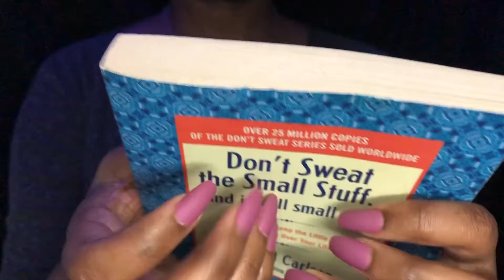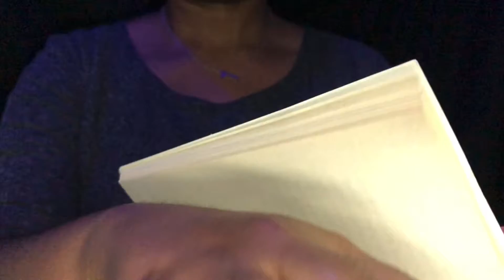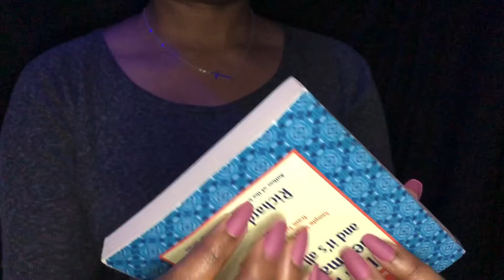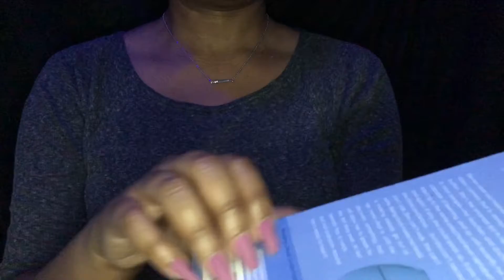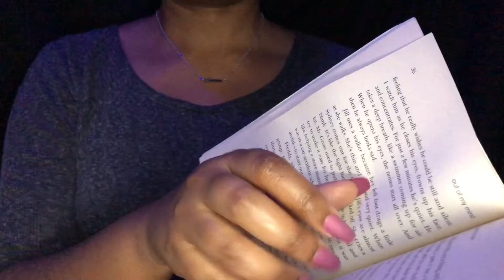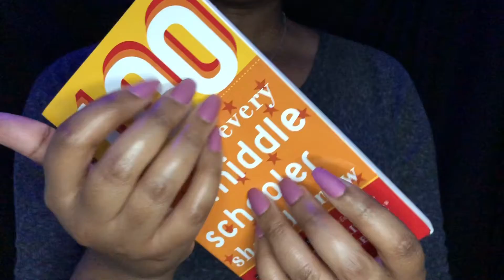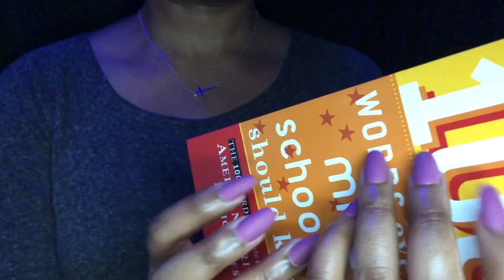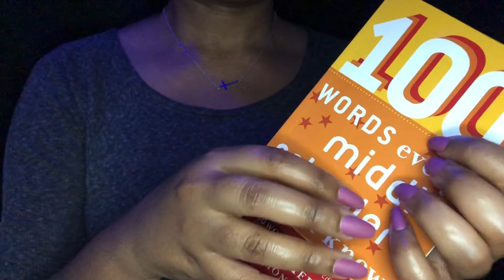ASMR | Book Tapping, Scratching and Page Turning(No Talking)